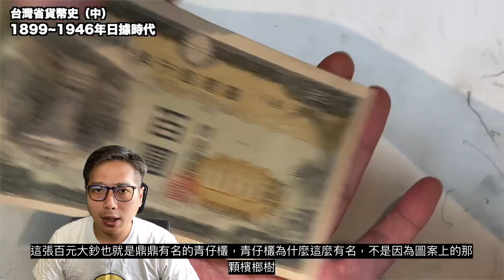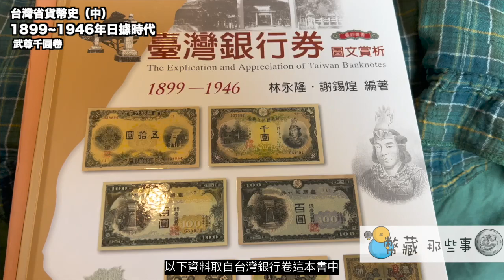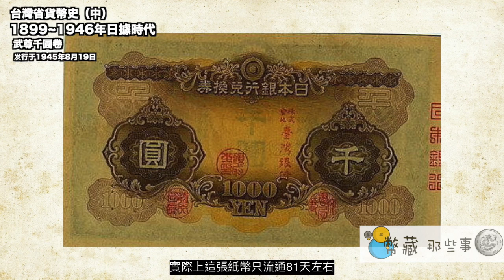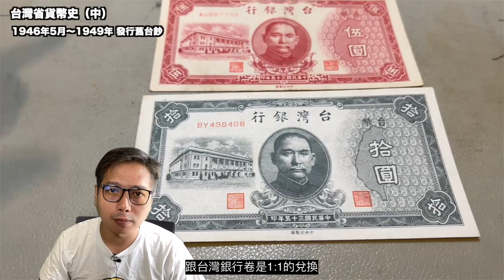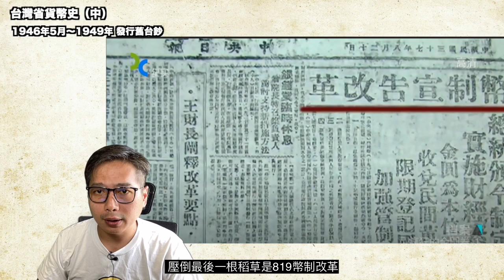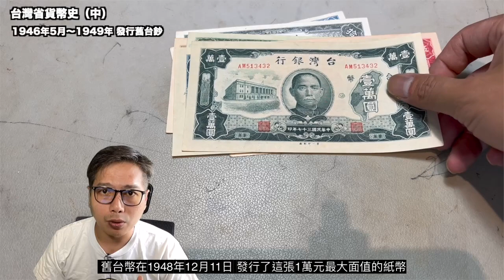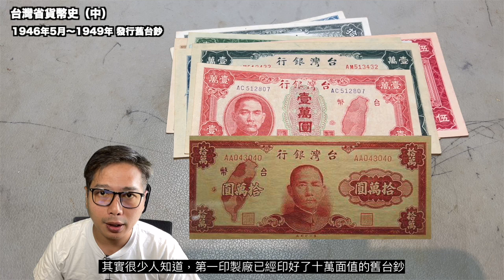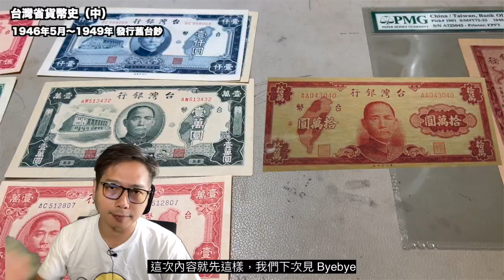台灣省貨幣史（中）/日本龍洋/台灣銀行卷/舊台鈔『幣藏那些事-錢幣介紹』Taiwan Province currency (2/3)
幣藏那些事其他平台及評論可點擊下方

＊English subtitles are directly translated by Google through Chinese subtitles, please forgive for errors

幣藏客服Line/Wechat ID : fuchincoins
周弟Line/Wechat ID : shipa34